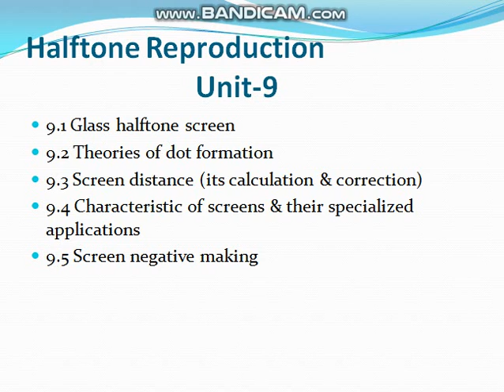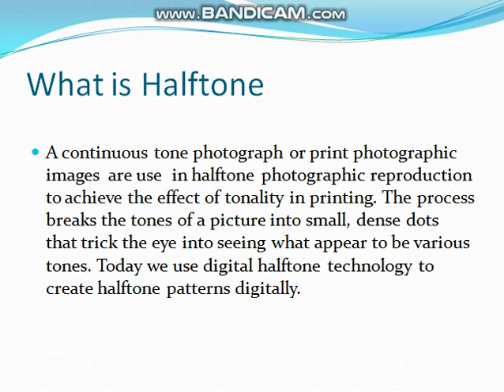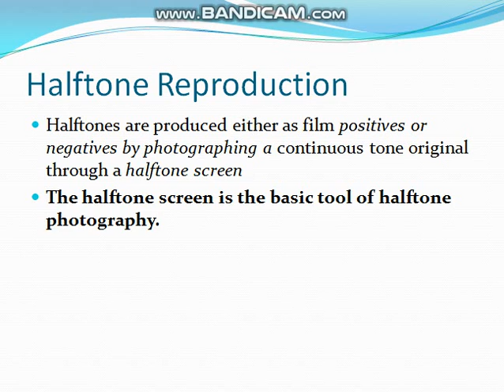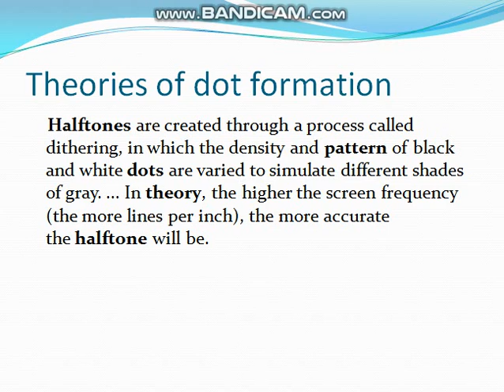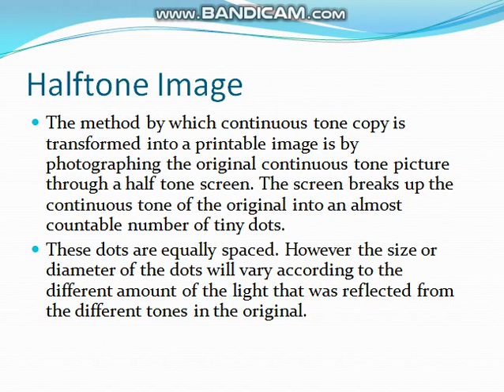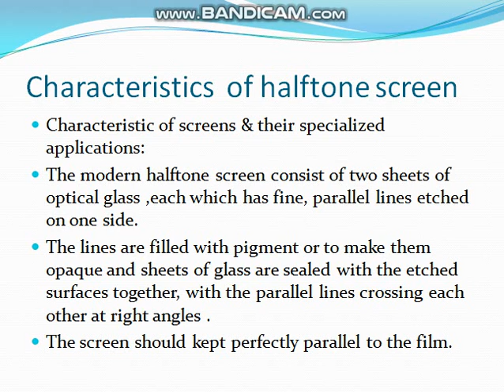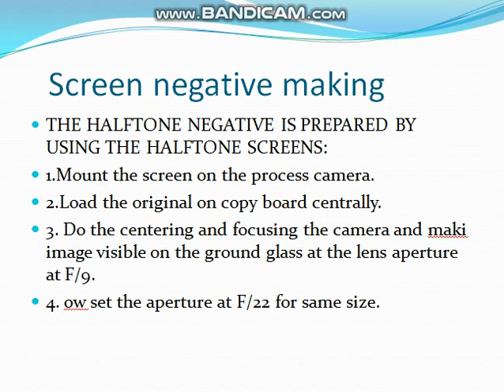PR 206 Unit-9 Part I By VIVEK KUMAR SRIVASTAVA Lecturer GPC AJMER